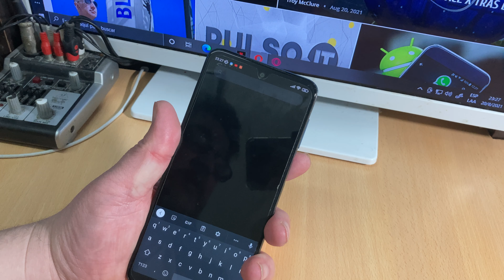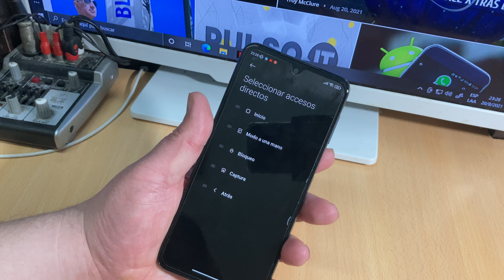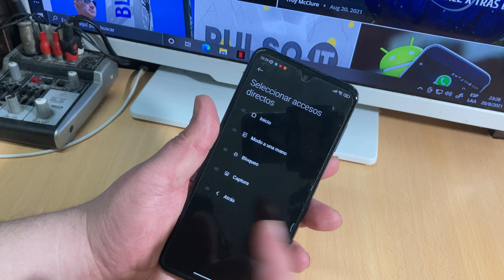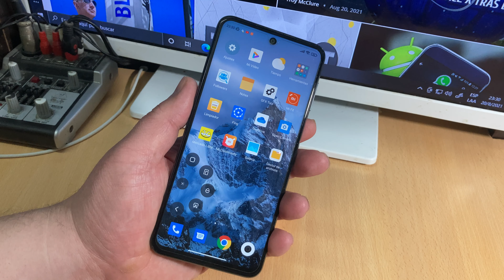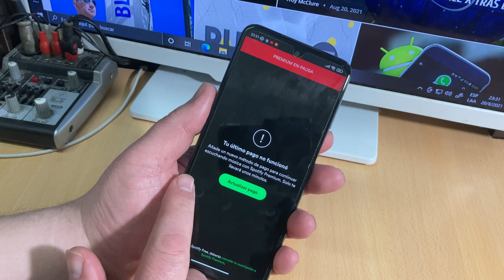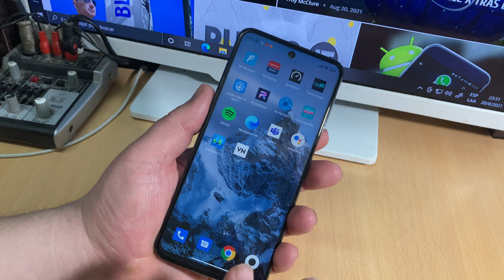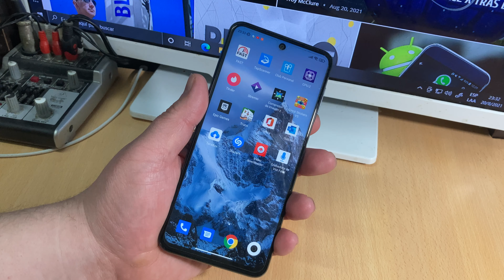MIUI y la Bola Flotante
Una opción a tener en cuenta . Y que puede ser de mucha utilidad si se rompe un botón.